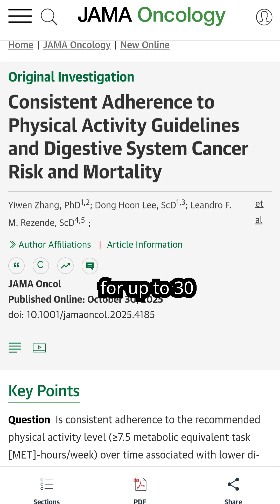How Much Exercise Cuts Digestive (GI) Cancer Risk?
Think walking or running is just good for your heart? New research shows it’s also powerful for reducing digestive-system (gastrointestinal) cancer risk.